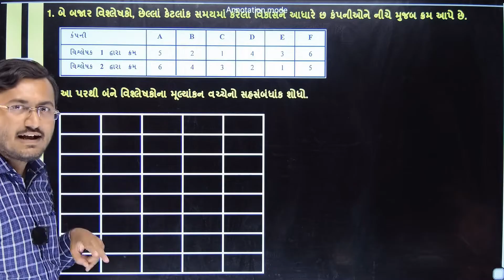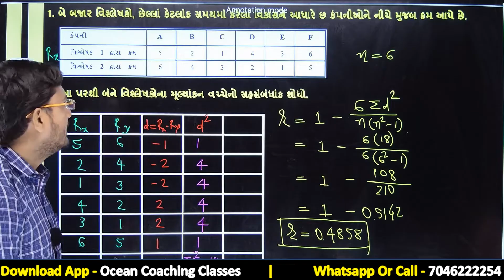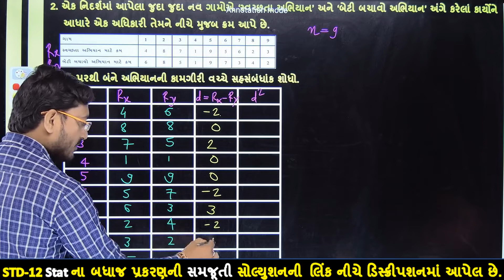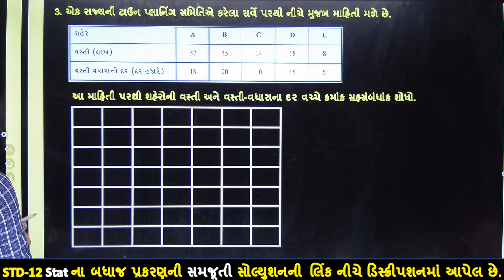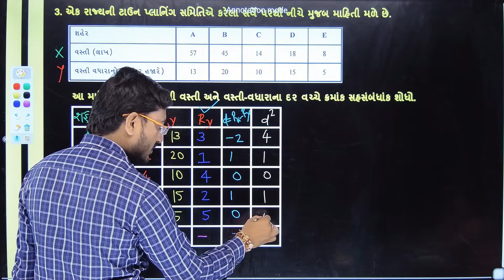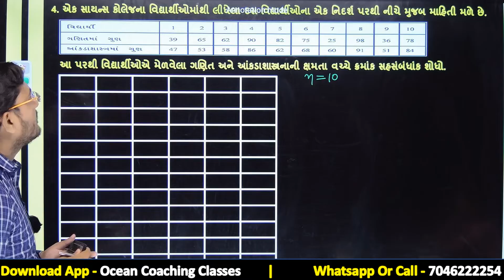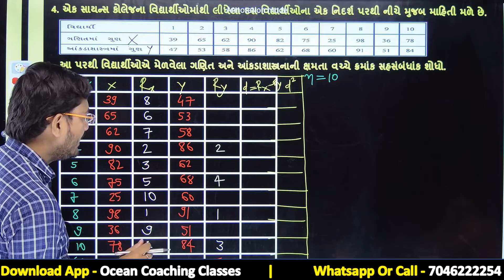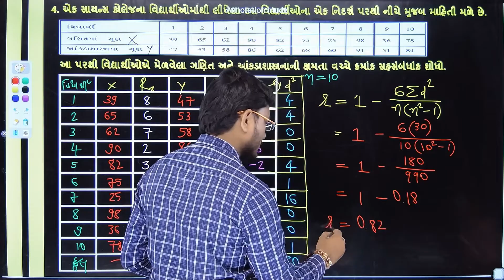std 12 stat ch 2 | std 12 stat ch 2 swadhyay 2.3 surekh sahsabndh | સુરેખ સહસબંધ | દાખલા નં. 1 થી 4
std 12 stat ch 2  swadhyay 2.3 સુરેખ સહસબંધ | std 12 commerce statistics ch 2 swadhyay 2.3 | Dhoran 12 Stat Chapter 2 surekh sahsabndh swadhyay 2.3 | STD 12 aankada shastra Chapter 2 swadhyay 2.3  | Std 12 Stat Chapter 2 swadhyay 2.3  | સુરેખ સહસબંધ | Class 12 Statistics Chapter 2 swadhyay 2.3